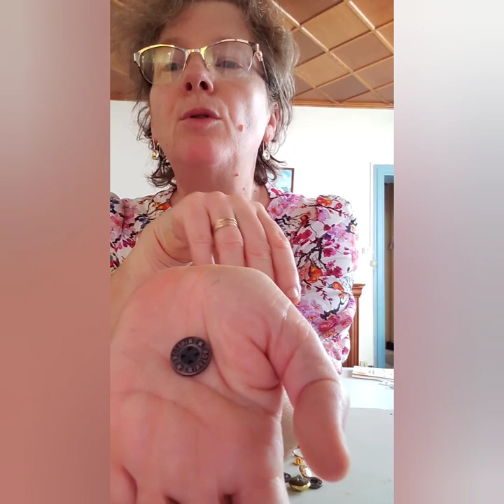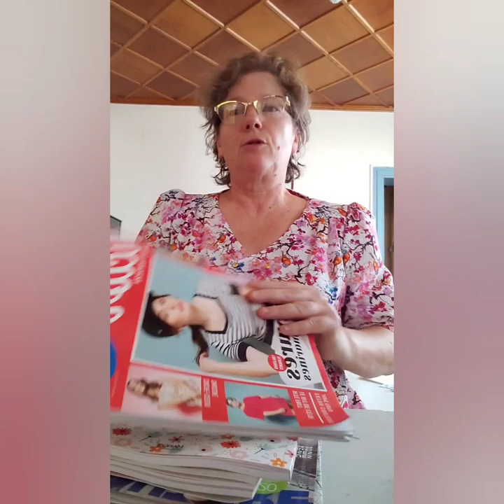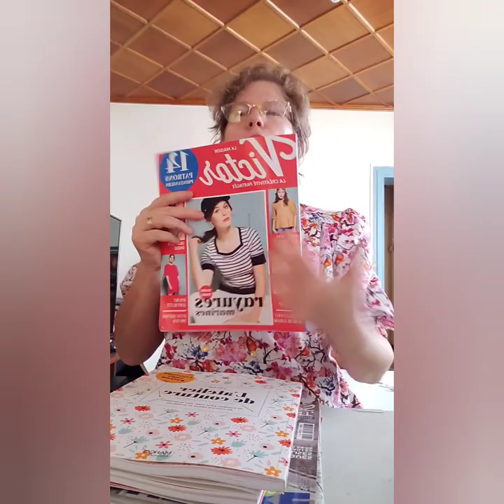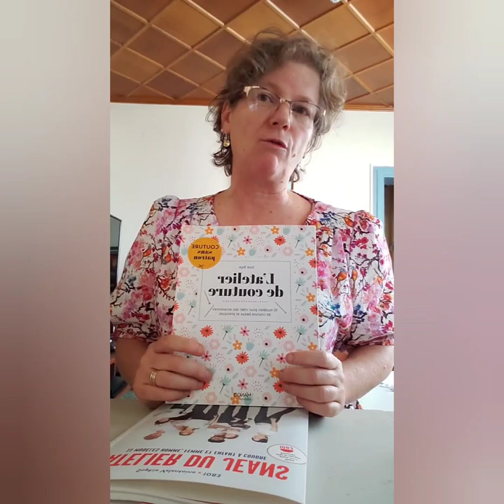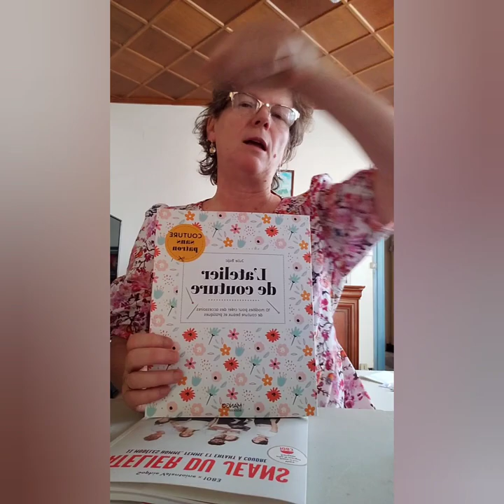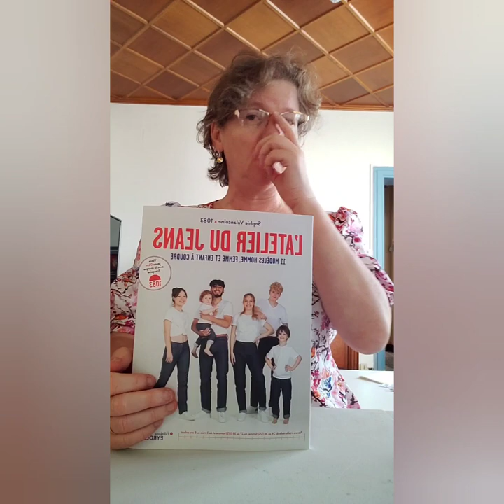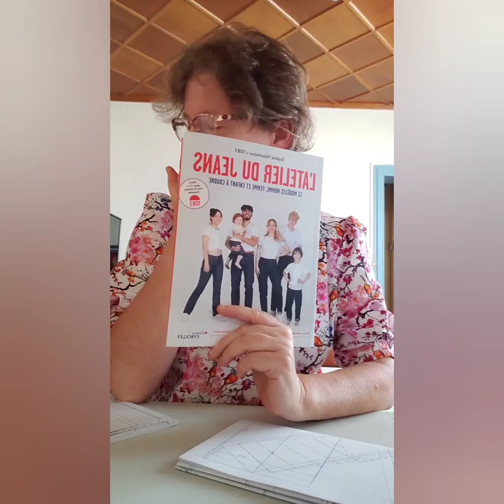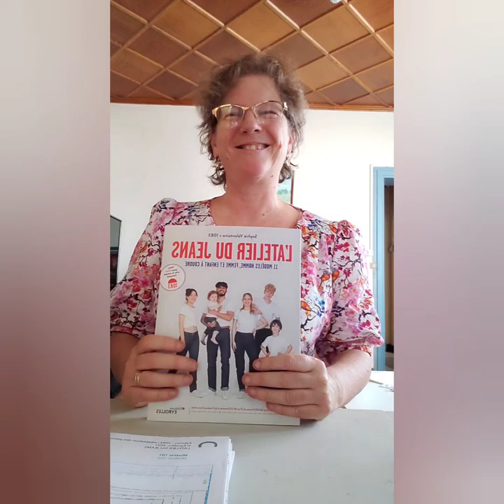haul tissu et mercerie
haut tissu et mercerie : jersey, coton, percale de coton, fils à tricoter, boutons, revues et livres de chez Bennytex, tissus Papi, Emmaus, La cotonnière de Nieppe...